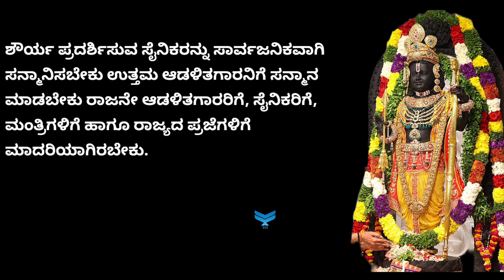Life Story of Sri Rama|ಶ್ರೀ ರಾಮಚಂದ್ರನ ಸಂಕ್ಷಿಪ್ತ ಪರಿಚಯ|ಶ್ರೀರಾಮನ ಇತಿಹಾಸ# ಶ್ರೀರಾಮಚಂದ್ರ ದೇವರು